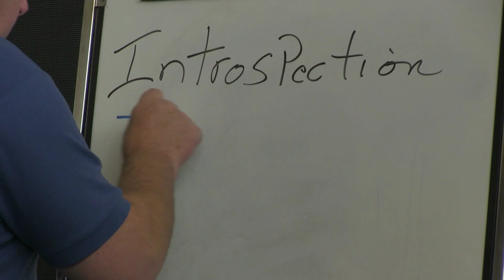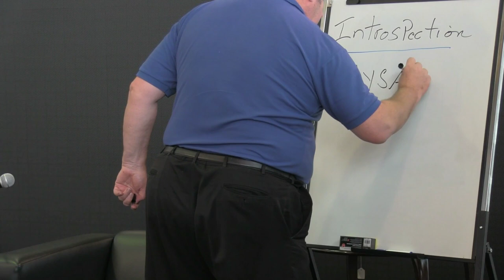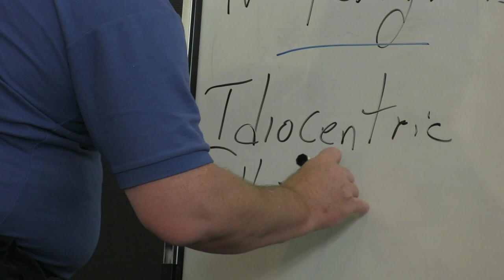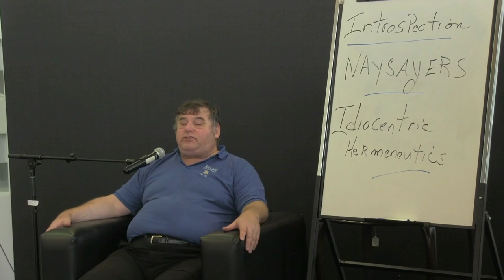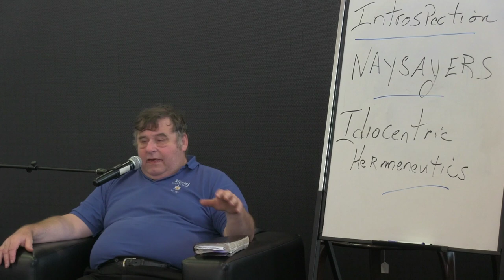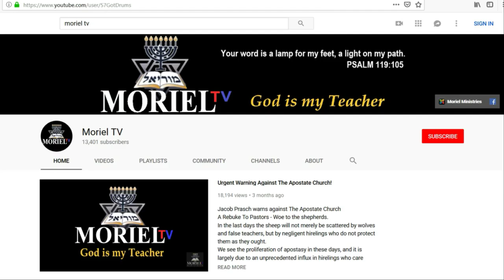Church For The Churchless - Jacob Prasch - Session 4 (Starting A House Church)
Church For The Churchless
Is a conference that was held in Vancouver, B.C. to help those who can't find a biblical church. In an age of business strategy and doctrinal compromise, many have found themselves "churchless".
We pray these sessions will help encourage you in your walk with Jesus.

Filmed: Oct. 4th-5th of 2019

Session 4 - Jacob Prasch